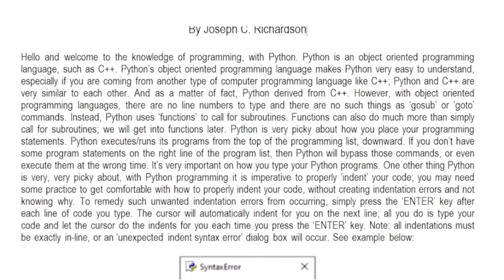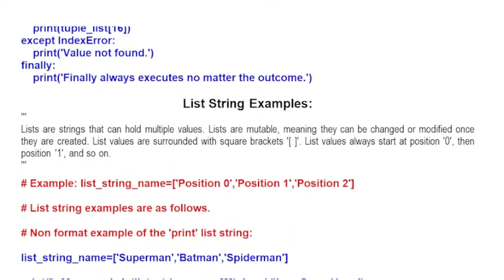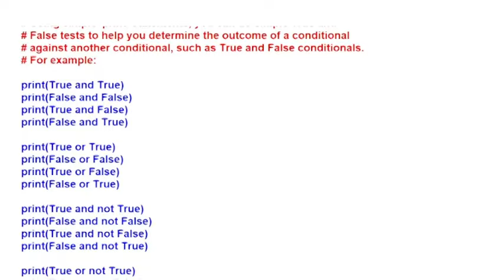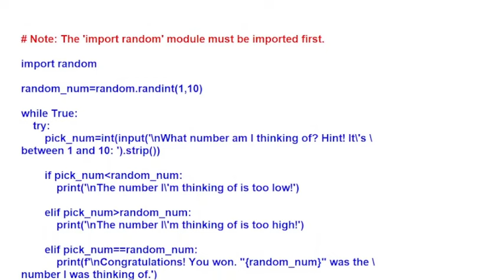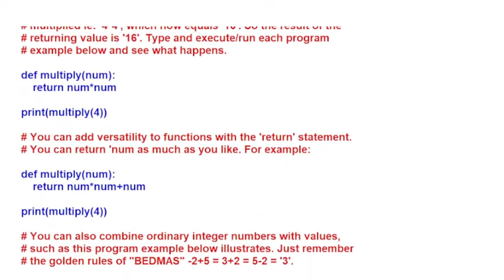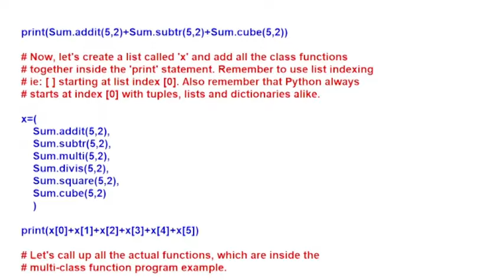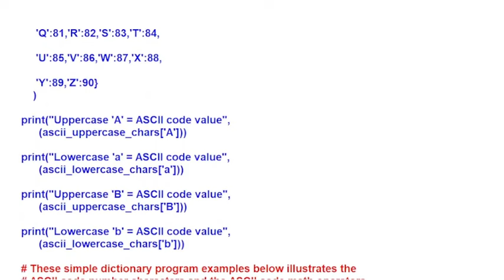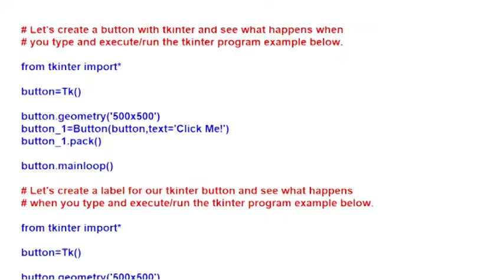Python Programmer's Glossary Bible By Joseph C. Richardson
I wrote this Python Programmer's Glossary Bible while in
my third year of studying Python. I had never experienced any
type of Object Oriented programming at all. However, I'm not
new to programming. I'm now seven years into this type of
programming this Christmas day, 2024. I started Python
programming back on Christmas day, 2017 and I had come
quite a long way since I had wrote this Python programming
book. There are topics not mentioned, because at the time, I didn't
really know that much at all about Object Oriented programming.
However, what I had written down is quite the starter for the
beginner and the near advanced programmer. I say near,
because I know a lot more about Python now, than I ever did before.
You can find all my advanced stuff either through my community
YouTube page, or find it all on GitHub.com under the username: